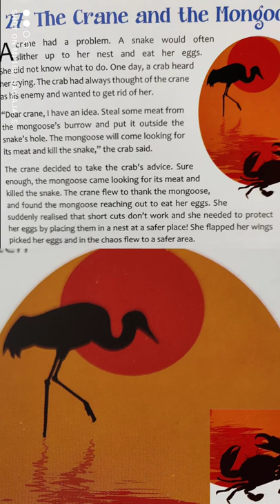SHORT STORY ll Animal Story ll The Crane and the Mongoose ll